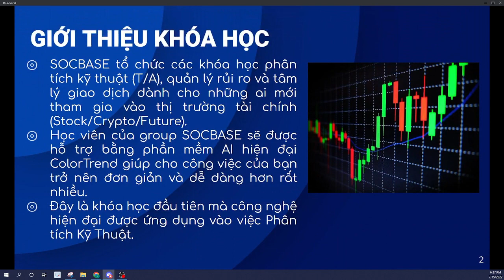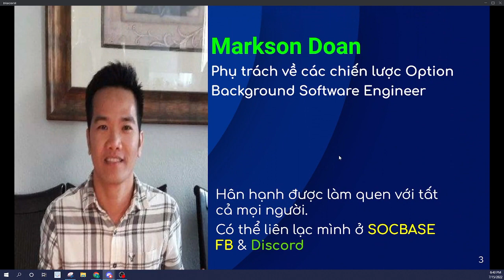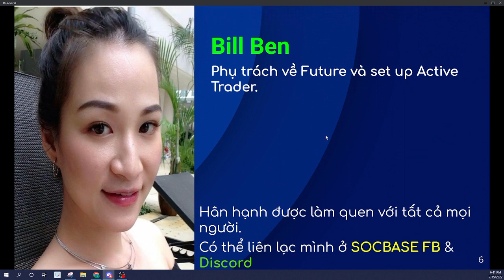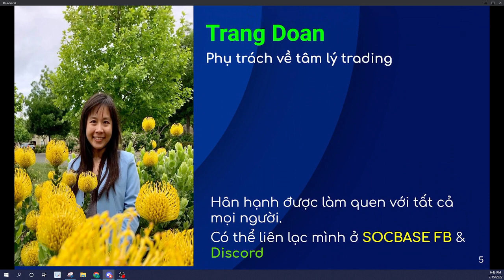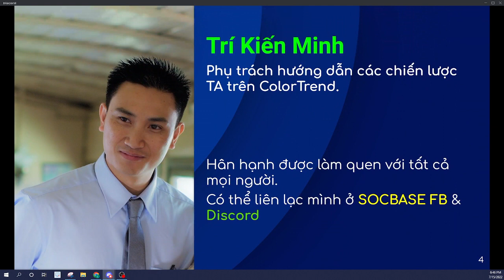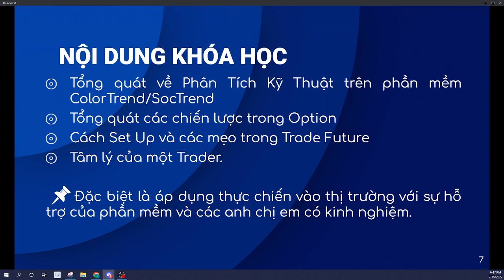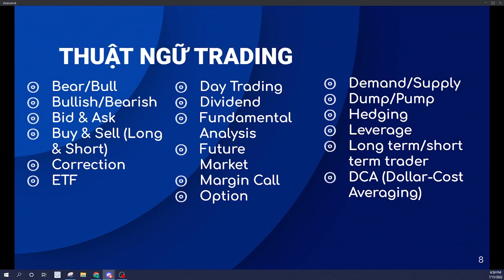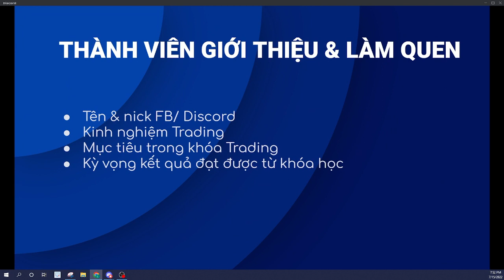Buổi 1. Giao lưu và giới thiệu giáo trình học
Khóa học khai giảng 07/15/2022 với nhiều học viên tham gia. Nội dung khóa học sẽ hướng dẫn học viên về các chiến lược TA, Option, Future và tâm lý trading. Các chiến TA sẽ học trên công nghệ hiện đại, trên phần mềm A.I ColorTrend để bắt kịp thị trường khắc nghiệt.

Lớp sẽ khai giảng mỗi tháng. Nội dung học cho tháng tới như sau. Bạn có thể kham khảo trước.

Trải nghiệm phần mềm ColorTrend Lite của SOCBASE miễn phí tại:
(Phần mềm tự động tìm Sell Zone, Buy Zone dựa trên Volume và vẻ Trendline tự động)

Anh Chị Em nhớ thực hành trên Paper trade trước khi vào tiền thật nhé, các lệnh nhớ set stop loss để đảm bảo account an toàn.
Từ chối trách nhiệm:
Tất cả thông tin từ kênh này chỉ mang tính chất tham khảo và học thuật. Những nội dung được chia sẻ liên quan đến hướng đi của thị trường chỉ mà một sự suy đoán tại một thời điểm. Chúng không được xem là lời khuyên đầu tư và không có sự đảm bảo chắc chắn bạn sẽ kiếm được lợi nhuận từ những nhận định được chia sẽ trong video. Chúng tôi sẽ không chịu trách nhiệm về vấn đề pháp lý nào liên quan đến các giao dịch của bạn từ nhận định của chúng tôi tại kênh SOCBASE.